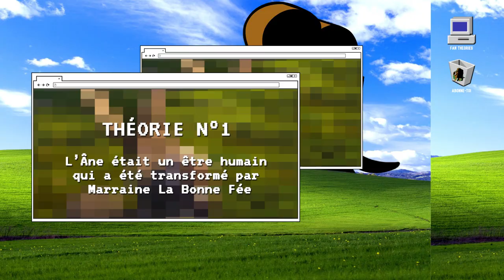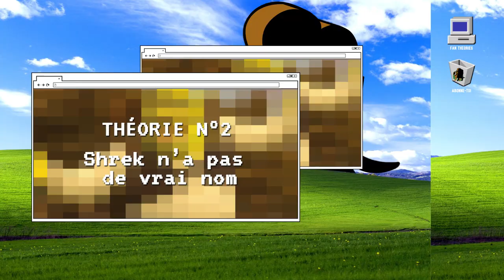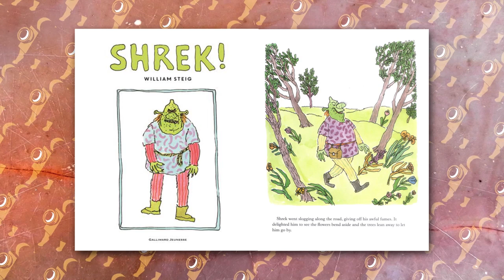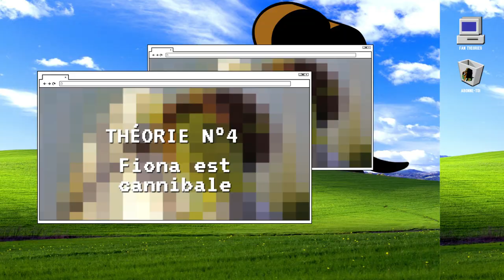Shrek est un faux nom ? ET AUTRES FAN THEORIES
Alors, crédibles ou non ces FanTheories ? Si tu as d’autres théories sur Shrek, n’hésite pas à la poster en commentaires et on essaiera de les affirmer ou débunker !

Merci à Nextory de m’accompagner pour ce premier épisode du format ! Pour lire ou écouter romans, BD et news en tout genre, et profiter de 45 jours d’essai offerts, rendez-vous sur l’application avec mon code LAMANIE ou grâce au lien

· N’oublies pas de voter dans le commentaire épinglé pour les prochaines théories de fan à débunker !

· Chapitrage :
00:00 Salut ça va vous ?
01:12 Théorie n°1 : L’Âne était un être humain qui a été transformé par Marraine la Bonne Fée
07:11 Théorie n°2 : Shrek n’a pas de vrai nom
10:27 Théorie n°3 : Les deux princesses de Shrek
15:09 Présentation du sponsor Nextory
16:12 Théorie n°4 : Fiona est cannibale
18:54 Merci c’était chouette abonne-toi !

· La vidéo est entièrement sous-titrée en français et accessible pour les personnes sourdes et malentendantes

· J'ai lancé un discord, pour qu'on échange autour du ciné et de mes vidéos/lives. Viens c'est sympa

· Tu peux avoir accès à du contenu exclusif en me soutenant sur mon uTip

· Crédits :
“Shrek” de Andrew Adamson, Ciky Jenson (2001)
“Shrek 2” de Andrew Adamson, Conrad Vernon, Kelly Asbury (2004)
"Shrek le troisième” de Chris Miller (2007)
“Shrek 4 : Il était une fin” de Mike Mitchell (2010)

T’as deux poussins, t’en veux qu’un. Tu fais quoi ?
Bah t’en pousses un.